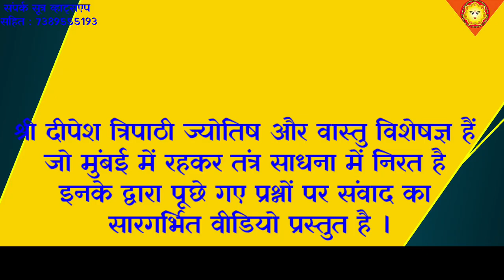क्या होता है तंत्र-मंत्र | what is tantra mantra | Maa BagalaMukhi Prasadam Datia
तंत्र मंत्र यंत्र एवं तांत्रिकों के संदर्भ में जनमानस में अनेकों प्रकार भ्रांतियां देखी जाती हैं जन सामान्य के तंत्र मंत्र और तांत्रिकों का नाम सुनते ही मन में अनेकों प्रकार के डरावने भयानक एवं गंदे विचार आने लगते हैं उन्हें लगता है की तंत्र और तांत्रिकों का अर्थ यह है कि वे अपनी शक्ति के द्वारा उसका दुरुपयोग करते हुए किसी का भी मारण मोहन वशीकरण सम्मोहन उच्चाटन करके उनसे कुछ भी कार्य करवा सकते हैं अथवा कुछ व्यक्ति ऐसा भी सोचते हैं कि जो लोग मरघट समसानो में जाकर गंदे कपड़े पहन कर मांस मदिरा का उपयोग करके स्त्री देह का शोषण करते हुए कोई भी उल जलूल असामाजिक और गंदा कार्य कर रहे हैं केवल वही तांत्रिक कहलाते हैं किंतु ऐसा नहीं है तंत्र का अर्थ मानवीय चेतना से जुड़ा हुआ है अर्थात मनुष्य के अंदर की दैवीय शक्तियों को जागृत करना प्राप्त करना समझना और उनका प्रयोग अपनी आध्यात्मिक उन्नति के लिए एवं प्रकृति के रक्षण के लिए करना वास्तविक तंत्र और तांत्रिकों का सदैव उद्देश्य रहा है और आगे भी रहेगा जहां तक जनमानस के मन में तंत्र और तांत्रिकों के प्रति बसी हुई इस गंदी मानसिकता का प्रश्न है वह केवल इस वजह से नजर आती है कि कुछ मूर्ख पाखंडी धूर्त और बदमाश अपराधी व्यक्ति अपनी महत्वाकांक्षाओं को पूरा करने के लिए एवं अपने अपराधों को छुपाने के लिए तंत्र और तांत्रिकों के नाम का उपयोग करने लगे हैं अब जबकि समाज ऐसे लोगों को यह सब करते हुए देखता है तो उसके मन में यह धारणा जन्म लेने लगती है कि शायद तंत्र मंत्र यंत्र और तांत्रिक इसी तरह के होते हैं इसी धारणा को बदलने के उद्देश्य से इस वीडियो वार्ता में तंत्र का अर्थ स्पष्ट करते हुए वर्तमान समय मैं किस तरह से साधक तंत्र मार्ग का आश्रय लेकर अपने को सर्वश्रेष्ठ साबित कर सकते हैं यह बताने का प्रयास किया गया है अगर आपको यह परस्पर वार्ता पसंद आती है तो आगे भी इस तरह के वीडियो के माध्यम से हम तंत्र मंत्र यंत्र और तांत्रिकों से संबंधित झूठ को आप सभी के सामने रखेंगे और तंत्र मंत्र यंत्र एवं तांत्रिकों का यथार्थ अर्थ स्वरूप भी बताने का प्रयास करेंगे धन्यवाद जय माई की
You can also follow us on other